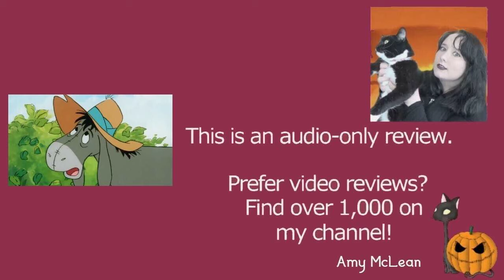The New Adventures of Winnie the Pooh S03E04 Eeyi Eeyi Eeyore | Review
MY BOOKS What's your review of the New Adventures of Winnie the Pooh episode Eeyi Eeyi Eeyore (S03E04)? Characters in the series include Winnie the Pooh, Tigger, Piglet, Eeyore, Rabbit, Owl, Gopher Christopher Robin, Kanga, Roo, and more. [OPEN FOR LINKS AND FACTS!] WinniethePooh PoohBear TheNewAdventuresofWinniethePooh Do you want to watch the New Adventures of Winnie the Pooh episodes? Did you enjoy the full series or just parts of it? Scroll down for more information!

Amy McLean

About the New Adventures of Winnie the Pooh 3x04 (Season 3 episode 04) Eeyi Eeyi Eeyore

Wondering where to watch the New Adventures of Winnie the Pooh? Most of the films and TV shows I review can be found on Amazon Prime, Netflix, DVD, or blu-ray. At the time of writing, it's available on Disney Plus.

Episodes Cast and Characters:
Peter Cullen - Eeyore
Jim Cummings - Winnie the Pooh / Tigger
John Fiedler - Piglet
Paul Winchell - Tigger